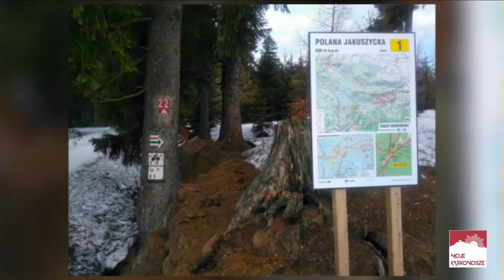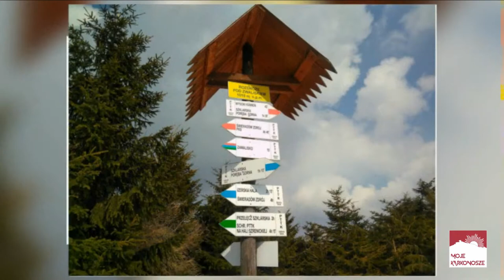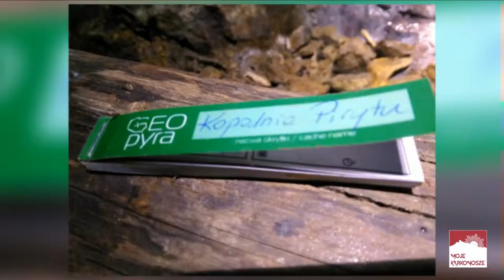Pożegnanie marca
Powitanie Słońca w Budnikach za nami, postanowiliśmy zatem pożegnać marzec i zimę 😊

Jak się okazało zima ma się całkiem dobrze na całym odcinku od Jakuszyc, prawie aż do Zakrętu Śmierci 😉

Pogoda dopisała, słońce pozwoliło nam na podziwianie walorów kopalni kwarcu Stanisław, a nawet na pozyskanie kilku minerałów.

Liczyrzepa zasłonił co prawda Karkonosze, nie było nam dane obejrzeć panoramy z Wysokiego Kamienia. Nie poskąpił za to ciekawych okazów, które zostawił dla nas w sztolni popirytowej w Szklarskiej Porębie.